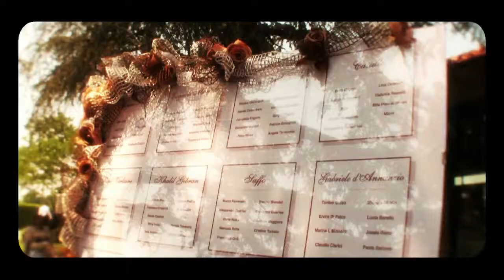highlights matrimonio davide e cristina